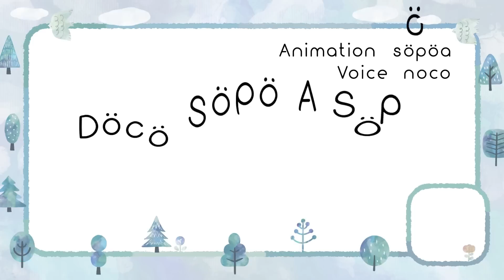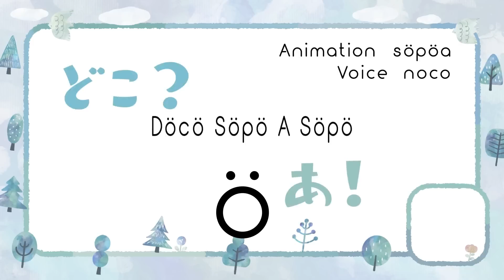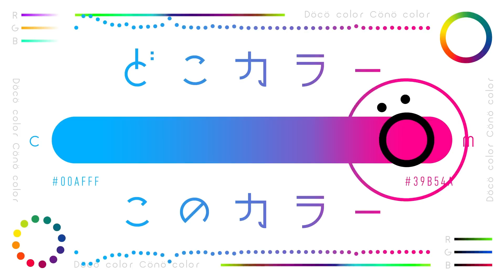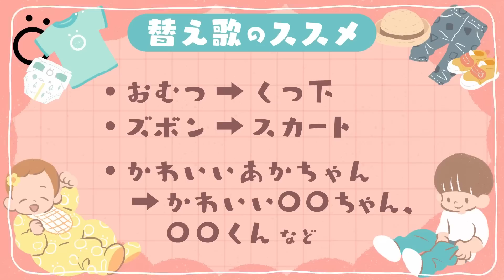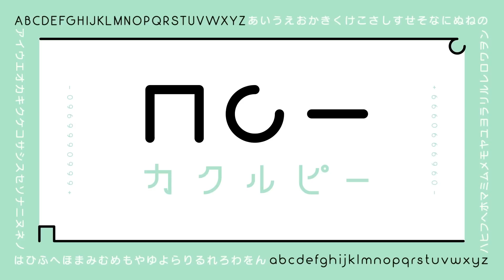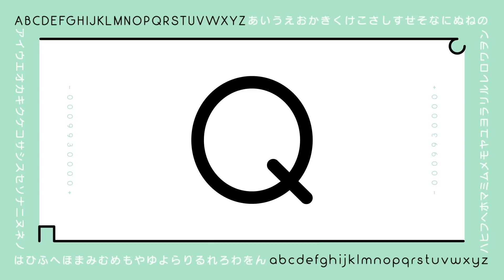【赤ちゃんが喜ぶ】赤ちゃんと楽しむ知育│赤ちゃんが泣き止む│0〜3歳児向け知育番組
ソポアートパークは赤ちゃんからアートで楽しく学べる知育番組です🎨ö
ママさん、パパさん、毎日の育児お疲れさまです𓍯今回は赤ちゃんと楽しめる知育セット20分です🌟楽しいアートな知育でかしこくセンス抜群になっちゃいましょう💫

大人気の『クルンシュ』は赤ちゃんはいないいないばあ感覚で観て楽しみ、単語を覚えはじめのお子さんはフラッシュカード感覚で出てきたものをアヒル！イヌ！ソポ！と言いながら楽しむのもオススメです✨
色形かくれんぼ🔴ö𓂃コラージュを楽しく学べる『パピエコレ』グラデーション学習『どこカラーこのカラー』🎨いないいないばあ🤗オムツ替え・お着替えの歌♪数たくさんを学ぶ歌♪くるくるクイズ🌀文字の書き方覚え『カクルピー』大人もクセになる『ホタテの行進曲』♪ひらがな覚え『知育のプリンちゃん』ソポの色学習🎨子守唄『よこよこねむねむ』と盛りだくさんの内容です✨

Söpö(ソポ)はフィンランド語で「かわいいö」
ソポアートパークは公園で遊ぶような感覚で
観て学べる 𖥍ö かわいいアートの公園です 𖠰ö

▽公式Instagram▽
SöpöArtPark

00:00 クルンシュ💫
03:08 どこそぽあそぽ🔵𓂃‪ö
05:23 パピエコレ☕️+🐨=❓
06:46 どこカラーこのカラー🎨
07:38 いないいないばあ🤗
07:48 オムツをはいて世界で一番かわいいかわいい赤ちゃんになろう♪
10:03 たくさんけっこう🥖- ロールパン篇 -
11:24 くるくるなにかな？🌀
12:45 カクルピー□○-✏️𓂃‪PQRSTU
13:48 ホタテの行進曲🐚
15:03 たちつてと覚え知育のプリンちゃん🍮
17:53 Sopo Color🎨ö
19:23 よこよこねむねむ🐇💤
20:40 エンディング🌙🌲ö

▽Credit▽
Animation : söpöa  7co
Voice : noco
SE：OtoLogic
NA：音読さん

【クルンシュ学習用一覧】
アヒル・イヌ・ソポ・メロンパン・キリン・ドーナツ・キウイ・プードル・ショートケーキ・どんぐり・ソポ・カニ・ハンバーガー・ブロッコリー・チーター・ミルク・にんじん・ぶた・マシュマロ・トースト・ソポ・カモ・クロワッサン・ハチ・アイス・インコ・さくらんぼ・カレーパン・チョコレート・フラミンゴ・ソポ・黄色パプリカ・たまご・バス・プリン・ポップコーン・シマウマ・洗濯バサミ・とうふ・トラ・ソポ・いちご・りんご・チーズ・馬・クジャク・アボカド・ぶどう・キャベツ・ネギ・ソポ・アンパン・うさぎ・パンダ・にわとり・バナナ・オレンジ・クリームパン・たまご・ソポ